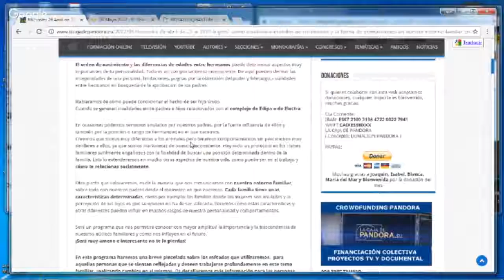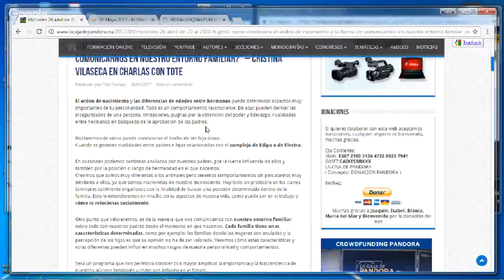COMO CONDICIONA EL ORDEN DE NACIMIENTO - Cristina Vilaseca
El orden de nacimiento y las diferencias de edades entre hermanos puede determinar aspectos muy importantes de tu personalidad. Todo es un comportamiento inconsciente. De aquí pueden derivar las inseguridades de una persona, limitaciones, pugnas por la obtención del poder y liderazgo, rivalidades entre hermanos en búsqueda de la aprobación de los padres.

Hablaremos de cómo puede condicionar el hecho de ser hijo único.
Cuando se generan rivalidades entre padres e hijos relacionados con el complejo de Edipo o de Electra.

En ocasiones podemos sentirnos anulados por nuestros padres, por la fuerte influencia de ellos y también por la posición o rango de hermandad en el que nacemos.
Creemos que somos muy diferentes a los animales pero tenemos comportamientos sin percatarnos muy similares a ellos, ya que somos marionetas de nuestro inconsciente. Hay todo un protocolo en los clanes familiares sutilmente engañosos con la finalidad de buscar una posición determinada dentro de la familia. Esto lo extenderemos en mucho otros aspectos de nuestra vida, como puede ser en el trabajo y cómo te relacionas socialmente.

Otro punto que valoraremos, es de la manera que nos comunicamos con nuestro entorno familiar, sobre todo con nuestros padres desde el momento en que nacemos. Cada familia tiene unas características determinadas, como por ejemplo: las familias donde las mujeres son anuladas y la percepción de los hijos es que su opinión no ha de ser valorada. Veremos cómo estas características y otras diferentes pueden influir en muchos rasgos de nuestra personalidad y comportamientos.

Será un programa que nos permitirá conocer con mayor amplitud la importancia y la trascendencia de nuestros núcleos familiares y como nos influyen en el futuro.
¡Será muy ameno e interesante no te lo pierdas!

En este programa haremos una breve pincelada sobre los métodos que utilizaremos,  para aquellas personas que se sientan reflejadas y deseen trabajarse profundamente en este tema familiar, realizando cambios en si mismos. Os detallaremos más información para las personas interesadas en participar en nuestro próximo Taller Presencial y Online ( webinar ) el 20 de Mayo de 2017.

Teléfono móvil: 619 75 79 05
Se aceptan donaciones
CHARLAS CON TOTE
Tote Tamayo - Reportero